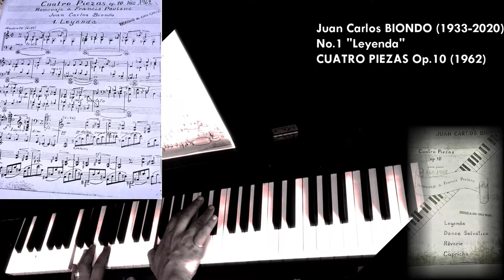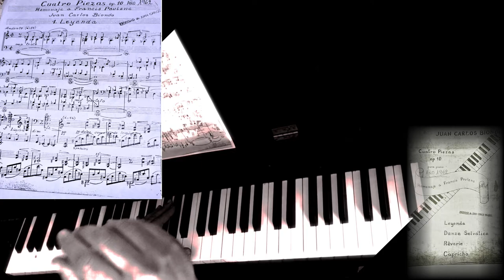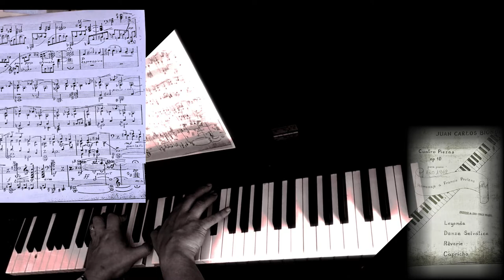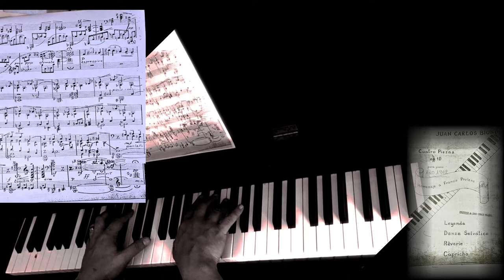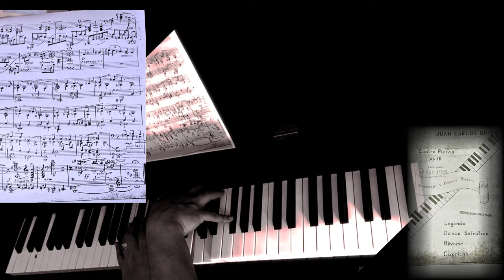Lᴇʏᴇɴᴅᴀ Oᴘ.10 | Jᴜᴀɴ Cᴀʀʟᴏs BIONDO | Pɪᴀɴᴏ Sᴏʟᴏ 🎹🇦🇷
𝐸𝑥𝑡𝑟𝑎𝑖𝑡 𝑑𝑒𝑠 "𝐶𝑢𝑎𝑡𝑟𝑜 𝑃𝑖𝑒𝑧𝑎𝑠" 𝑂𝑝.10 (1962) 𝑑𝑢 𝑐𝑜𝑚𝑝𝑜𝑠𝑖𝑡𝑒𝑢𝑟 𝑎𝑟𝑔𝑒𝑛𝑡𝑖𝑛 𝐽𝑢𝑎𝑛 𝐶𝑎𝑟𝑙𝑜𝑠 𝐵𝐼𝑂𝑁𝐷𝑂 (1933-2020).

𝑃𝑒𝑟𝑓𝑜𝑟𝑚𝑒𝑟 : 𝐽𝑒𝑎𝑛 𝐸𝑢𝑑𝑒𝑠 𝑀𝐴𝑆𝑌 | 𝑃𝑒𝑡𝑖𝑡-𝐹𝑖𝑙𝑠

𝐻𝑜𝑚𝑚𝑎𝑔𝑒 𝑎̀ 𝐹𝑟𝑎𝑛𝑐𝑖𝑠 𝑃𝑜𝑢𝑙𝑒𝑛𝑐, 𝑛𝑜𝑢𝑠 𝑠𝑜𝑛𝑔𝑒𝑜𝑛𝑠 𝑎𝑢𝑠𝑠𝑖 𝑎̀ 𝐴𝑙𝑒𝑥𝑎𝑛𝑑𝑒𝑟 𝑆𝑐𝑟𝑖𝑎𝑏𝑖𝑛 𝑜𝑢 𝐶𝑙𝑎𝑢𝑑𝑒 𝐷𝑒𝑏𝑢𝑠𝑠𝑦.

𝐿𝑎 𝑝𝑎𝑟𝑡𝑖𝑡𝑖𝑜𝑛 𝑠𝑒𝑟𝑎 𝑏𝑖𝑒𝑛𝑡𝑜̂𝑡 𝑑𝑖𝑠𝑝𝑜𝑛𝑖𝑏𝑙𝑒 𝑎𝑖𝑛𝑠𝑖 𝑞𝑢𝑒 𝑙'𝑒𝑛𝑠𝑒𝑚𝑏𝑙𝑒 𝑑𝑒 𝑙'𝑜𝑝𝑢𝑠 𝑎𝑢𝑑𝑖𝑜.
𝐶𝑎 𝑛'𝑒𝑠𝑡 𝑙𝑎̀ 𝑞𝑢'𝑢𝑛 𝑎𝑝𝑒𝑟𝑐̧𝑢 𝑠𝑜𝑛𝑜𝑟𝑒, 𝑎𝑣𝑒𝑐 𝑠𝑒𝑠 𝑑𝑖𝑓𝑓𝑖𝑐𝑢𝑙𝑡𝑒́𝑠 𝑑𝑒 𝑑𝑒́𝑐ℎ𝑖𝑓𝑓𝑟𝑎𝑔𝑒 𝑙𝑖𝑒́𝑒𝑠 𝑎̀ 𝑙𝑎 𝑑𝑒́𝑐𝑜𝑢𝑣𝑒𝑟𝑡𝑒 𝑑𝑒 𝑐𝑒𝑠 𝑓𝑒𝑢𝑖𝑙𝑙𝑒𝑡𝑠.